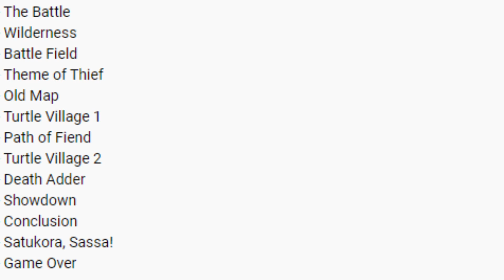MUSICA 8 GOLDEN AXE / SEGA MEGA DRIVE / DAVIRO